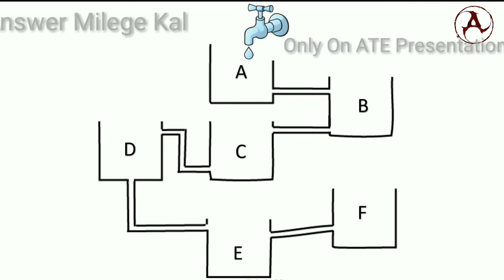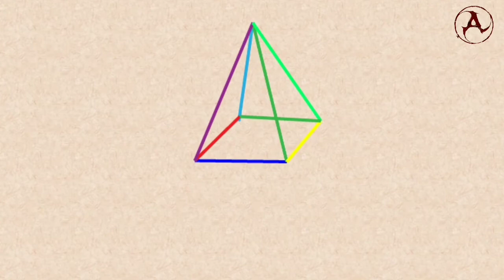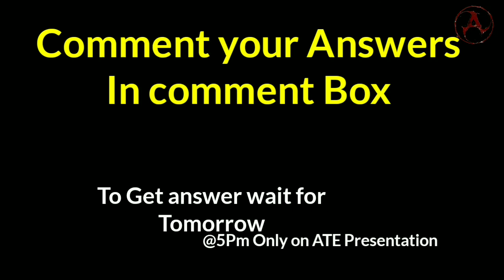ATE Presentation Brain Booster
FOR ANSWER CHECK OUT NEXT VIDEO